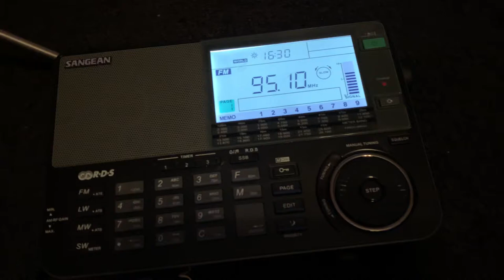WIIL 95.1 Union Grove, WI Station ID